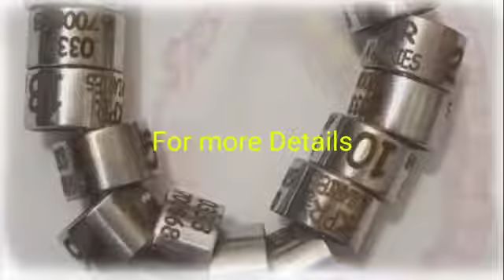Birds Rings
Tamam birds ky Rings order per tayyar kiye jaty hain. Eg candling Light b dastiyab hy